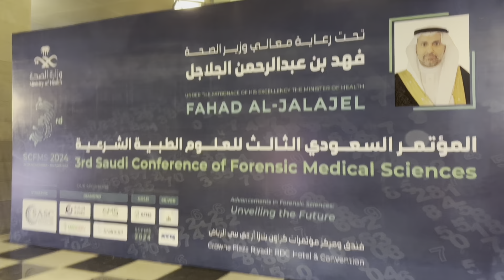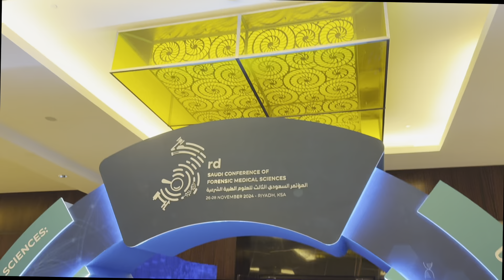مؤتمر الطب الشرعي الثالث